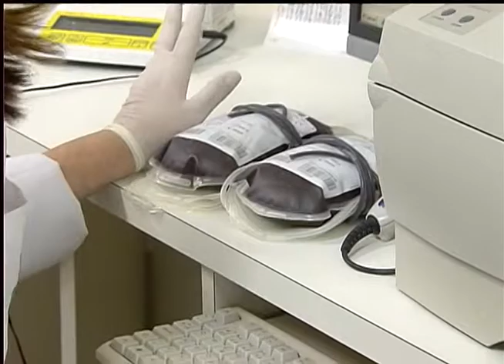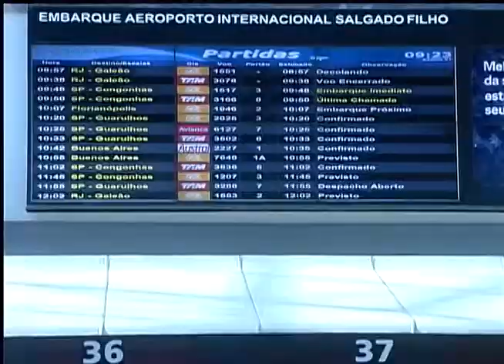JORNAL DA TVE | 2ª edição | 19/12/14